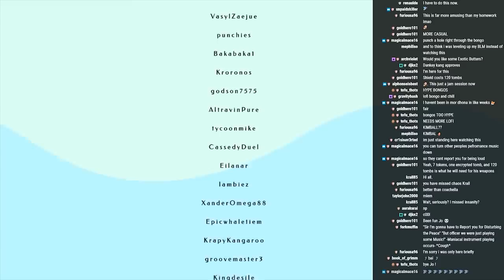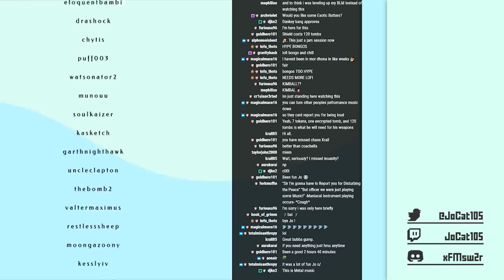Final Fantasy 14 [ARR Ending Spoilers] - JoCat Stream Highlight